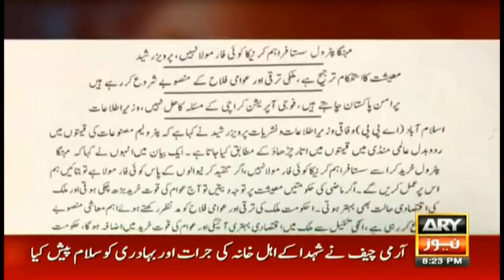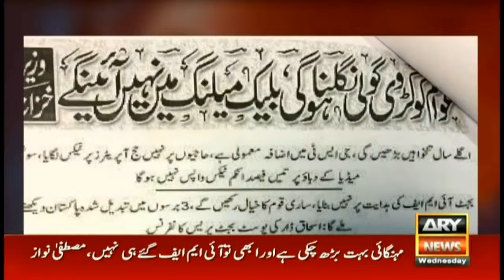Rate of inflation climbed up to 10 % this month Musaddiq Malik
(Current Affairs)

Guests:Ali Zaidi PTI,Musadik Malik PMLN,Mustafa Nawaz Khokhar PPP

Govt performance can't be evaluated in 7 months: Ali Zaidi

Govt had several reforms programmes in agenda: Mustafa Nawaz